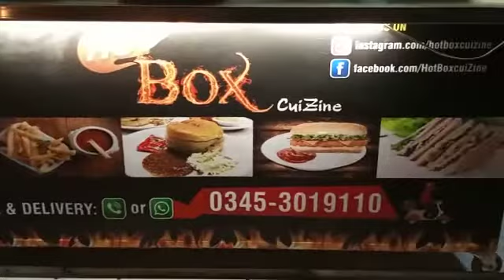best fast food shop